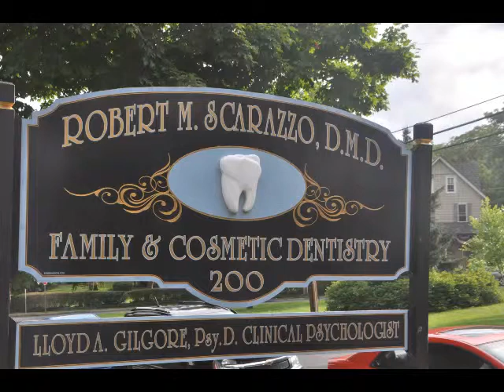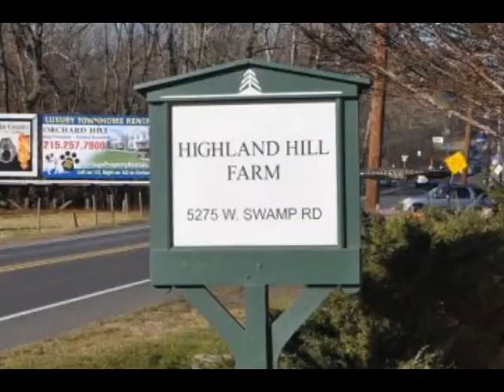DOCTOR WHO FIXES TEETH IN BUCKS COUNTY PA